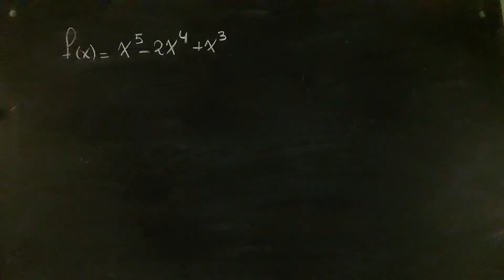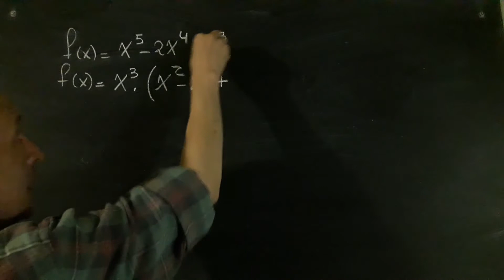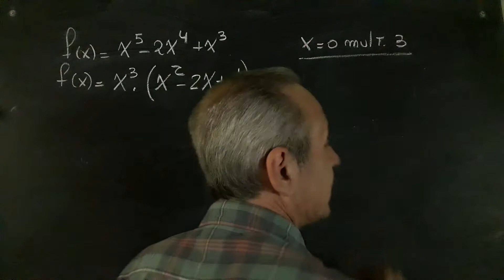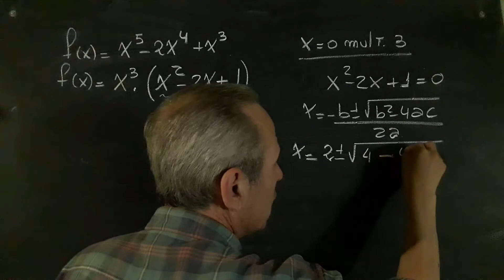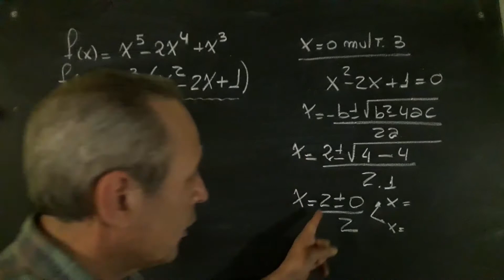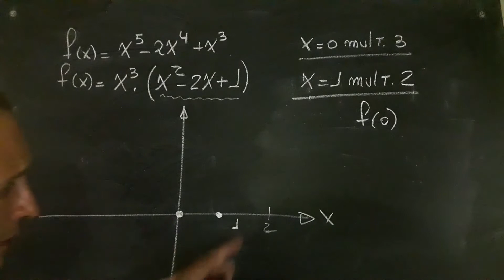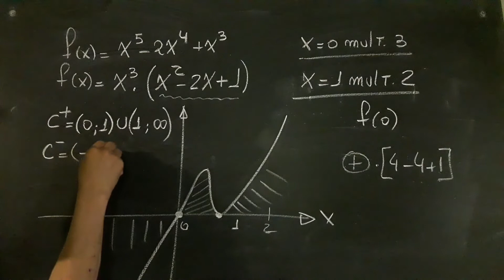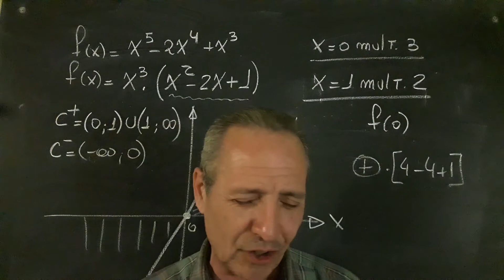Función Polinómica Raices, Multiplicidad Gráfico Aproximado